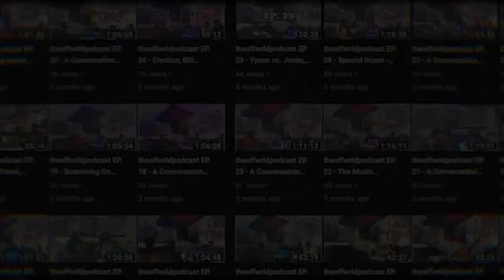Rick Rogers |theoffwrldpodcast| #129 ​⁠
Today we are joined by Rick Rogers. Recording artist, producer, engineer and owner of Culture VA. Currently based out of Newport News, Virginia.